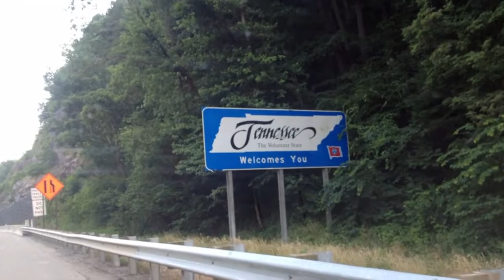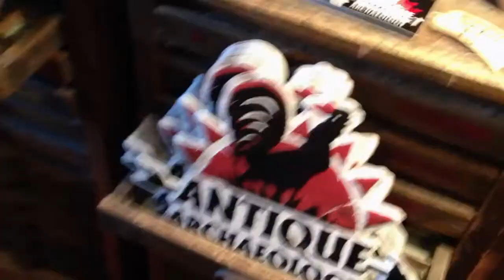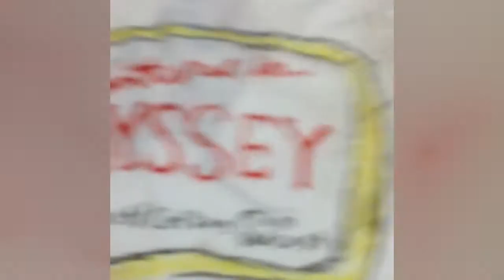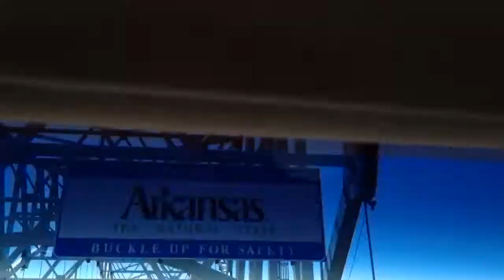The Odyssey ScoopCast: Adventures in Odyssey Live Show 2012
Journey with The Odyssey ScoopCast as podcast host Kevin McCreary chronicles his travels to Adventures in Odyssey's 25th Birthday Bash celebration and live show in Dallas, Texas. He meets up with co-host Garrett Vandenberg for the first time and attends the live recording of an Adventures in Odyssey episode. Plus, go behind the scenes as the we interview other Odyssey fans, cast and production crew. It's a video podcast celebration you won't want to miss! Features appearances by the Adventures in Odyssey cast and crew and some unexpected surprises. for more podcasts.